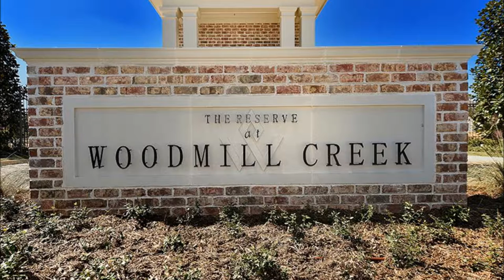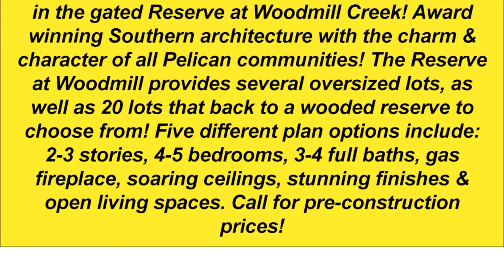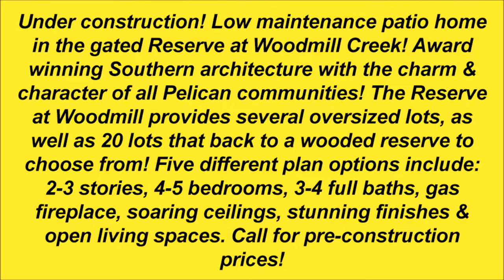$589,000 - Devlin Creek in The Woodlands, TX - Virtual Open House Tour